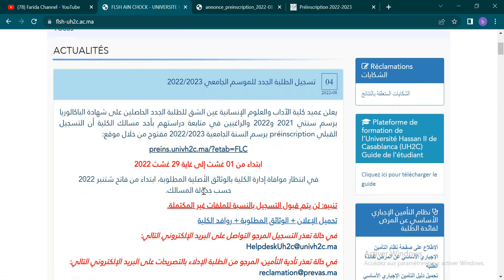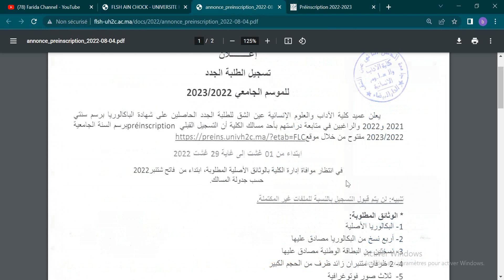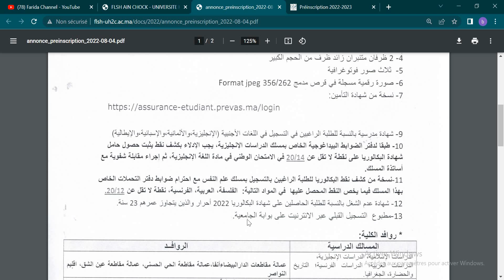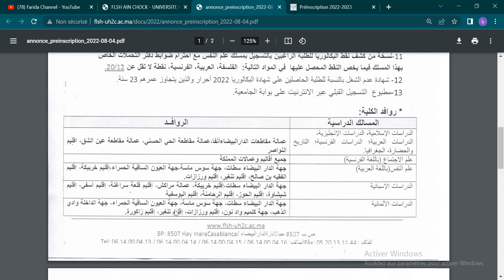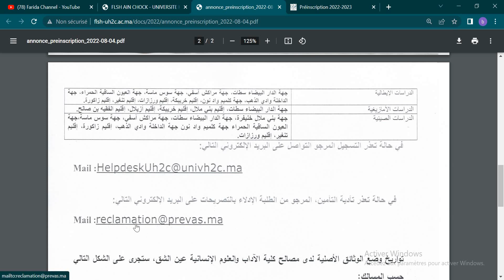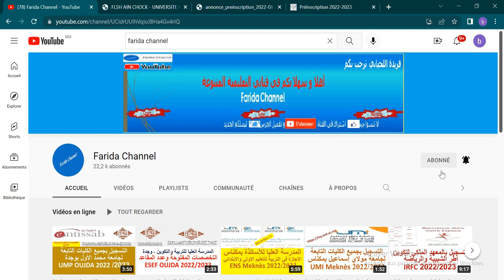التسجيل بكلية الآداب والعلوم الانسانية عين الشق موعد ووثائق جامعة الحسن الثاني بالدار البيضاء flsh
Lien  d'inscription :
  طريقة التسجيل الالكتروني كلية الآداب والعلوم الانسانية بعين الشق
 طريقة التسجيل الالكتروني
وثائق التسجيل بكلية الآداب والعلوم الانسانية بعين الشق
flsh 2022
FLSH 2022
 inscription flsh Casablanca 2022
طريقة التسجيل المدرسة العليا للأساتذة بعين الشق
 flsh Casablanca 2022 شروط التسجيل المدرسة العليا للأساتذة بعين الشق
flsh Casablanca 2022 اعلان مباراة المدرسة العليا للأساتذة بعين الشق
 flsh Casablanca 2022 اعلان التسجيل المدرسة العليا للأساتذة بعين الشق
flsh Casablanca 2022 شروط وطريقة التسجيل المدرسة العليا للأساتذة بعين الشق
concours flsh Casablanca 2022
الاجازة في التربية
الاجازة المهنية
licence en éducation
licence professionnelle

farida channel
farida info
flsh Casablanca 2022 شروط التسجيل المدرسة العليا للأساتذة بالرباط
flsh Casablanca 2022 طريقة التسجيل الصحيحة بالمدرسة العليا للأساتذة بالرباط
كلية الآداب والعلوم الانسانية بالرباط طريقة التسجيل الالكتروني ووثائق التسجيل